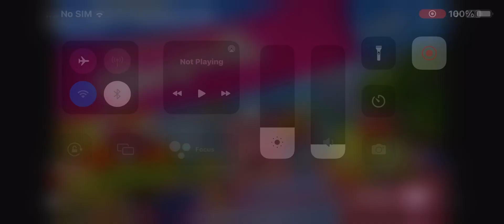Hatchimals Tropical Party